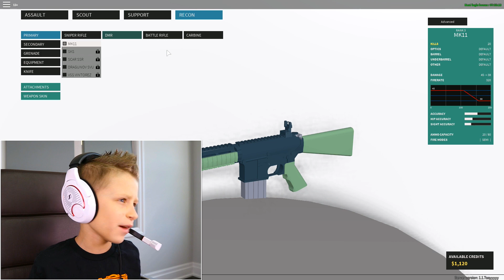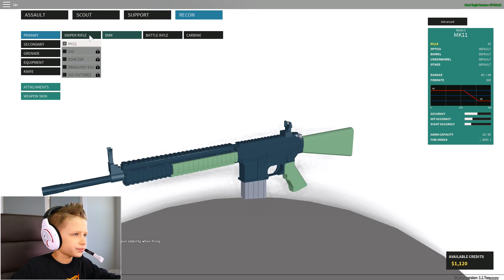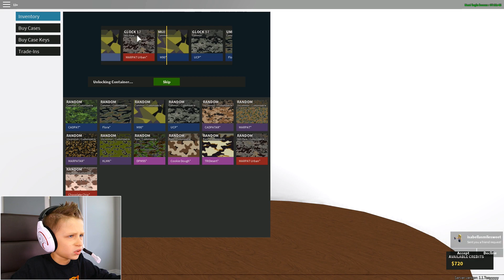Best For Last / Phantom Forces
Who is shooting me??? This FPS game in Roblox is VERY INTENSE! Let's play Roblox Phantom Forces!